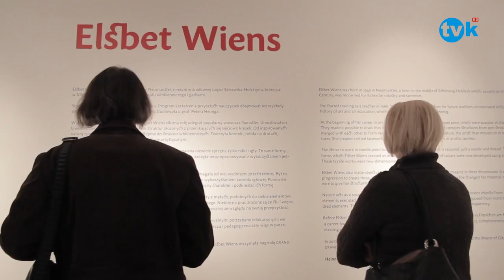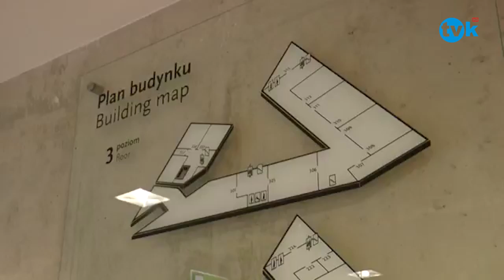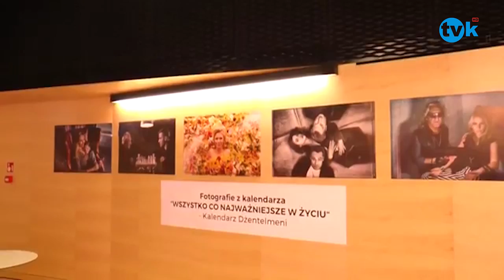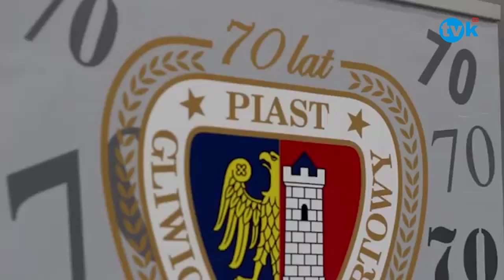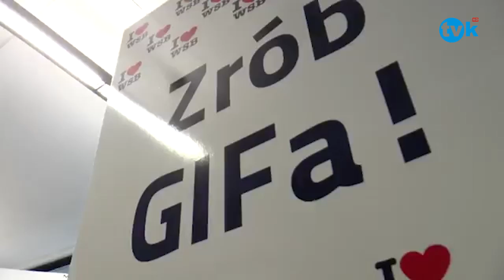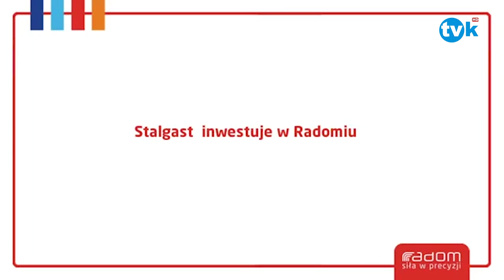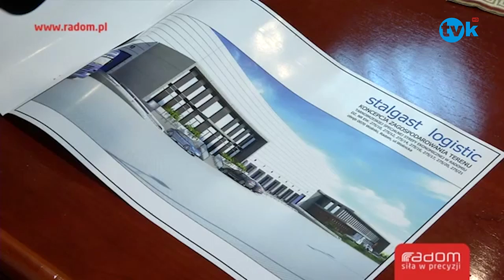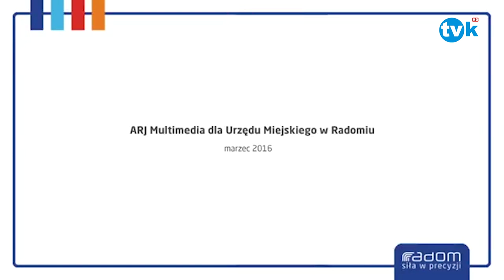NewsFlash 14.03.16 TVK HD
1. Morsowisko 2016  na Mysiej Wyspie
2. 10. edycja „Baltic Mini Textile Gdynia”
3. 18. Kolosy – przyznane
4. 18. Ogólnopolskie Spotkania Podróżników, Żeglarzy i Alpinistów - dzień pierwszy
5. Być Dla Innych 2016
6. DNI OTWARTE  ASP W KATOWICACH
7. FESTIWAL I KONKURS KALENDARZY ZOOM ART
8. II linia metra ma już rok
9. Najlepsi szermierze znów walczyli w Gliwicach
10. OGÓLNOPOLSKIE TARGI EDUKACJA 2016
11. Premiera „ Boże mój” w Teatrze Mazowieckim
12. Rekordowa Orkiestra
13. Robomaticon po raz szósty
14. RZECZNICY VS DZIENNIKARZE
15. Sabri Bekdas spotkał się z mrągowskimi przedsiębiorcami
16. Stalgast inwestuje w Radomiu
17. To już 10 lat

W programie użyto materiałów pochodzących z:

UM Mrągowo
UM Gdynia
UM Gliwice
UM Szczecinek
UM Katowice
UM Warszawa